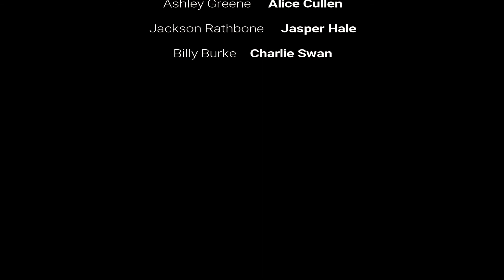Together Forever Trailer || Twilight FanFic || Quotev Trailer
Summary - A twilight love story between Edward Cullen and my own character Elizabeth or 'Liz' as she prefers. After her sister Bella gets her own place in Jacksonville, Liz decides to move in with her father Charlie Swan because of lost time but soon falls in love with Edward Cullen the dreamboat of Forks High School.

STORY CAN BE FOUND IN QUOTEV

Story written by ||Fierce||

SONG - To Build A Home by The Cinematic Orchestra

SOFTWARE USED - Wondershare Filmora